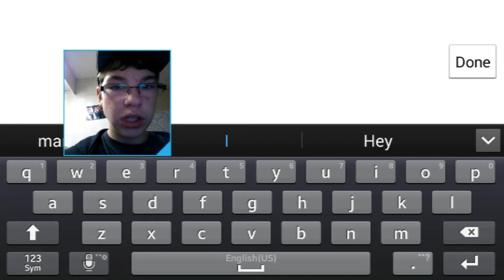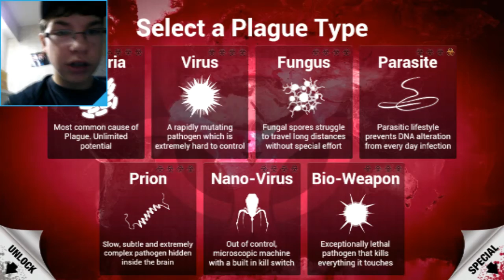Plague Inc Part 3 | Running out of Plague Names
Hello everybody and welcome back to Plague Inc! I love this game but I'm quickly running out of ideas for plague names. If you guys could give me some suggestions, I'll use them!